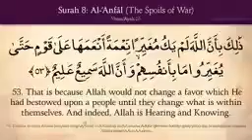Quran 8:53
Surat Anfal